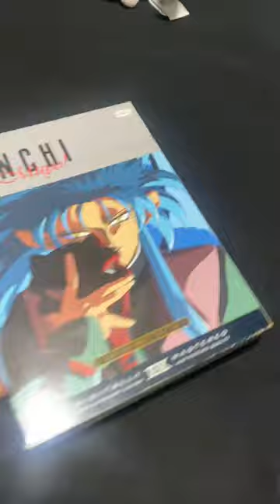Old Pioneer￼ Tench Muyo! Release.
Definitely comment for more ! I have more old-school DVD releases if you guys want to peep those off ￼